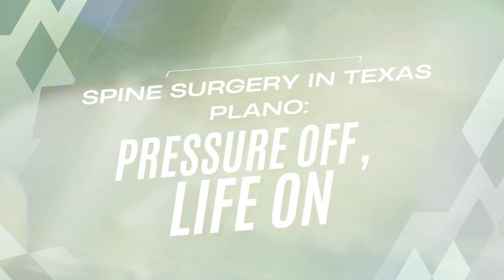Spine Surgery in Texas Plano: Pressure Off, Life On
Pressure on your spine? Enter spinal decompression surgery in Plano TX – the ultimate stress relief for your backbone. This procedure, performed by skilled specialists, alleviates pressure on nerves, letting your spine breathe a sigh of relief. Say goodbye to discomfort, and hello to a decompressed, rejuvenated spine.

Main points in the video:
Minimally invasive spine surgery in Plano TX
Spine surgeon in Plano TX
Expert spine surgeons in Plano TX
Spine health care in Plano TX

Pressure on your spine?
Enter spinal decompression surgery in Plano TX
the ultimate stress relief for your backbone.
This procedure, performed by skilled specialists, alleviates pressure on nerves,
letting your spine breathe a sigh of relief.
Say goodbye to discomfort, and hello to a decompressed, rejuvenated spine.

Neurosurgery Plano TX, Spinal Decompression Plano TX, Advanced Spine Treatments Plano TX, Comprehensive Spine Care Plano TX, Orthopedic Spine Surgery Plano TX, Top Spine Surgeons Plano TX, Spinal Fusion Surgery Plano TX, Minimally Invasive Spine Surgery Plano TX, Laser Spine Surgery Plano TX, Back Surgery Specialists Plano TX

Ready to take the first step towards reclaiming your life?